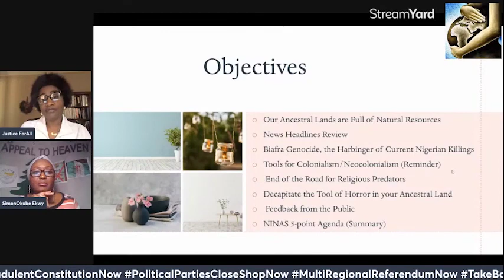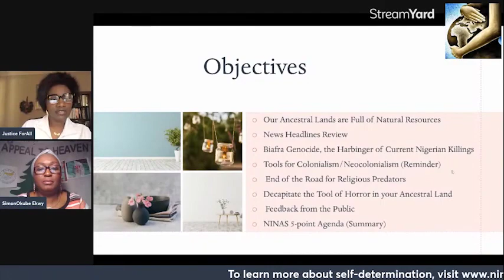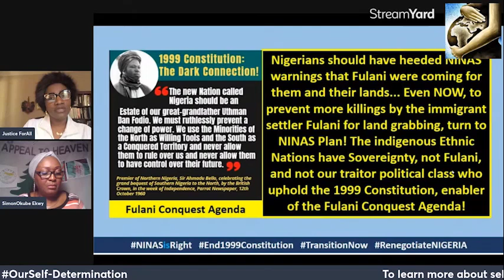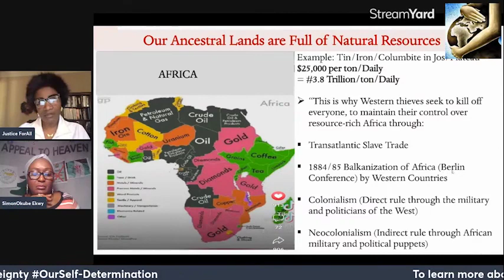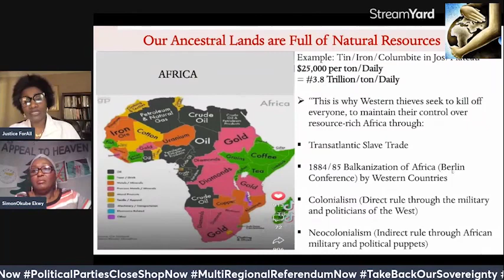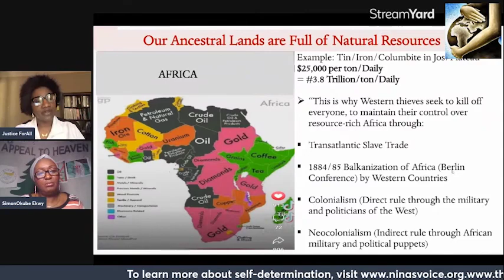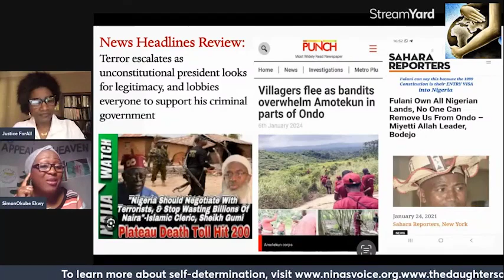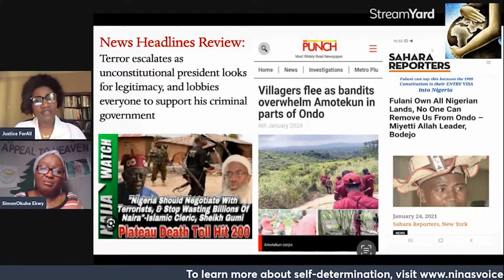ANCESTRAL LANDS FULL OF NATURAL RESOURCES